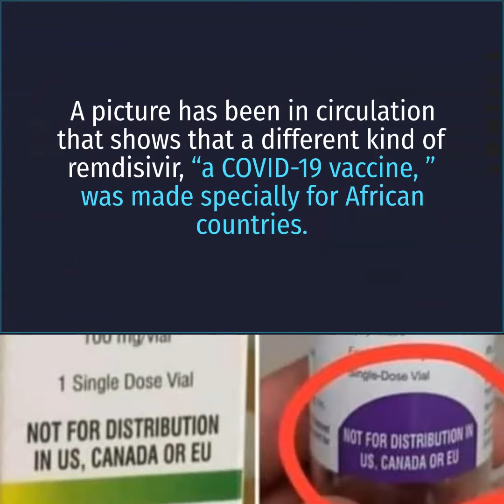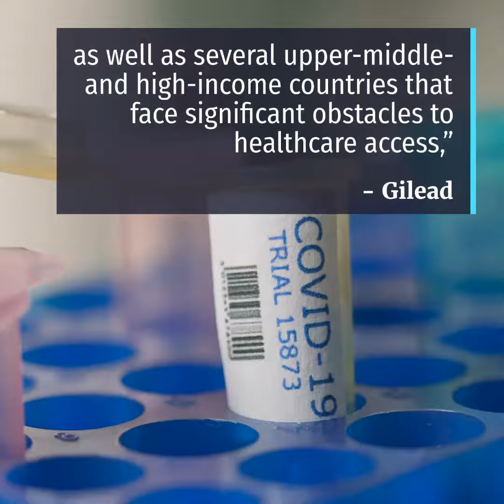Special ‘COVID Vaccine’ NOT Made To Experiment On Africans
Claim: Remdesivir has been restricted to vaccinate people in African countries in order to  experiment on them and “produce genetically modified human beings.”
False. Rather, the manufacturer of the drug in the United States gave licences to pharmaceutical companies in other regions, so they could produce generic versions that would be available to developing and underdeveloped countries. The labels on the drugs were merely showing the geographic limitations of the licences.